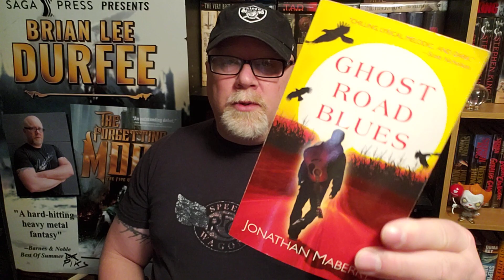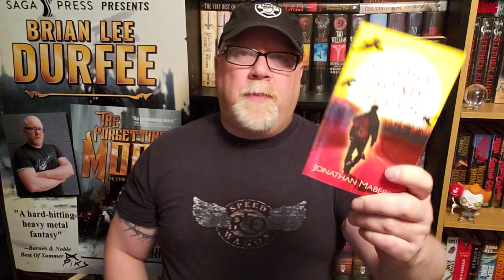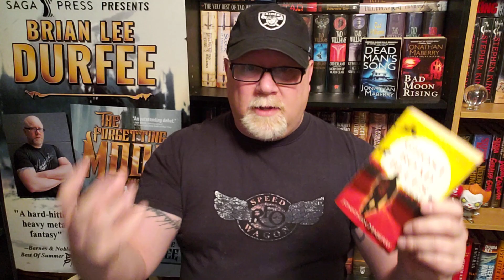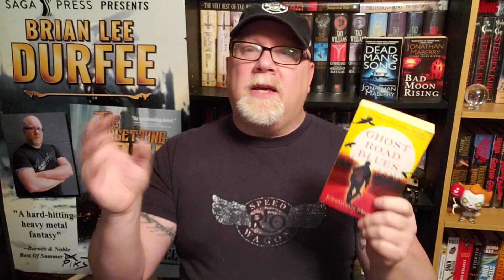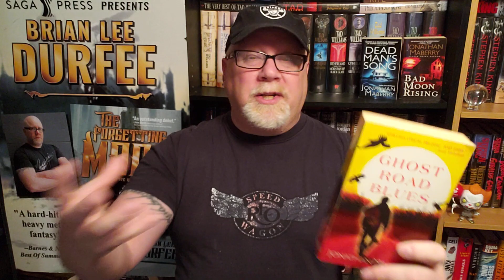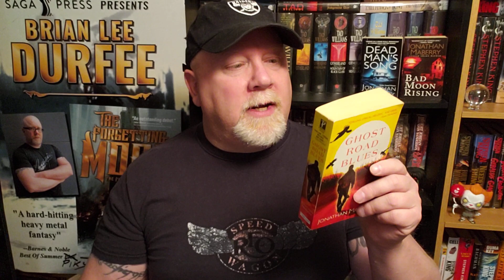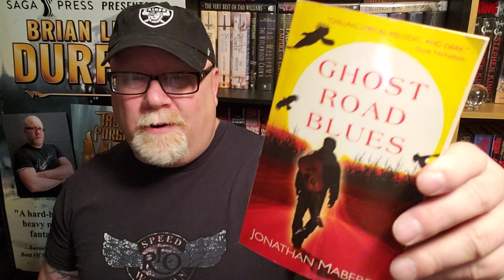GHOST ROAD BLUES / Jonathan Maberry / Book Review / Brian Lee Durfee (spoiler free)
Wherein our hero Durfee reviews the great epic horror novel Ghost Road Blues by Jonathan Maberry.